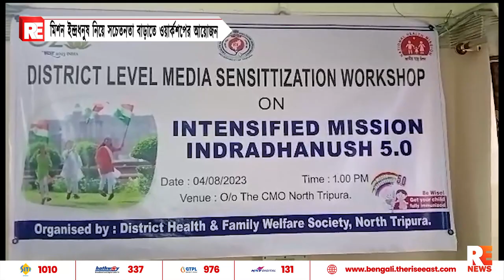মিশন ইন্দ্রধনুষ নিয়ে সচেতনতা বাড়াতে ওয়ার্কশপের আয়োজন